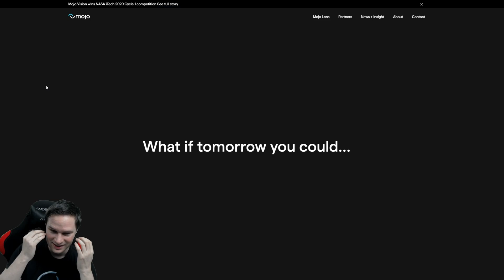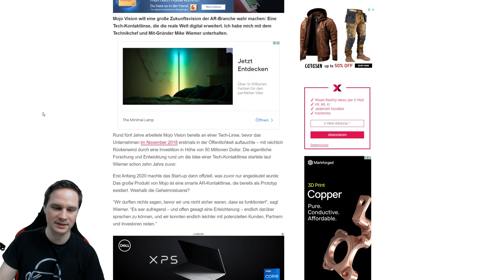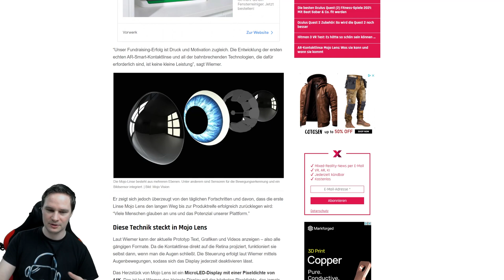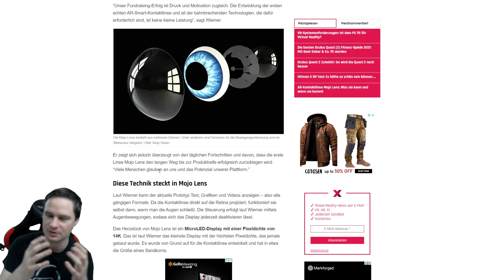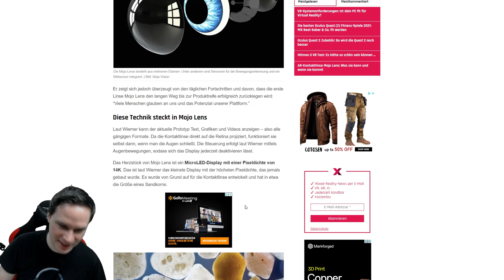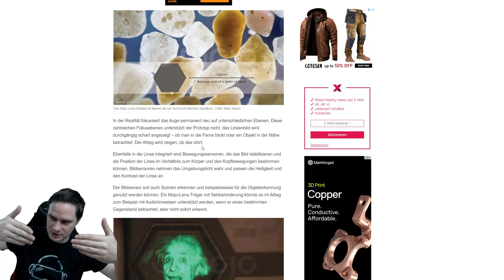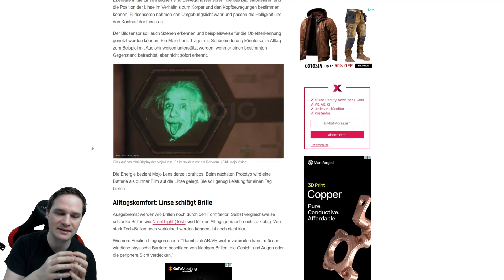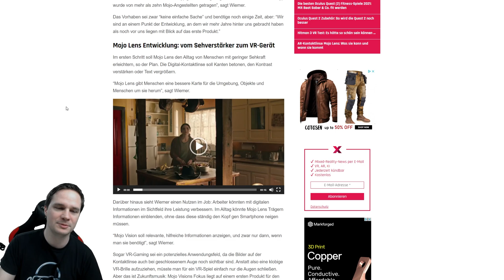2 years before a joke, now reality !! The VR / AR contact lenses are coming !! Mojo Vision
In this video I tell you about the VR / AR contact lenses from Mojo Vision

► Partner
vrforum.de
mixed.de

(Source for Thumbnail-Picture und description text: Mojo Vision)